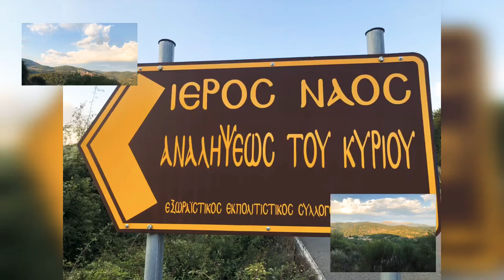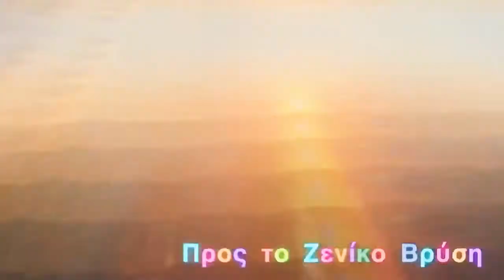🎬Konstantina🎬-Σταυροδρόμι Γορτυνίας Αρκαδίας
Αν σου άρεσε αυτό το Βίντεο, πάτα "Μου αρέσει"👍🏻 και μοιράσου το με τους φίλους σου! 👬🏻 👭🏻